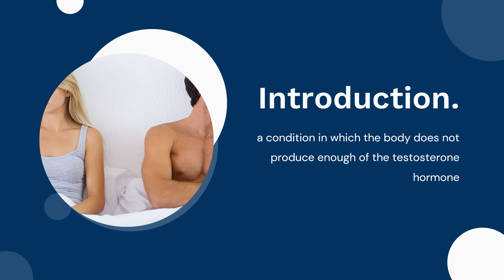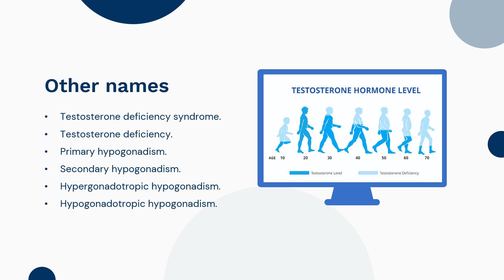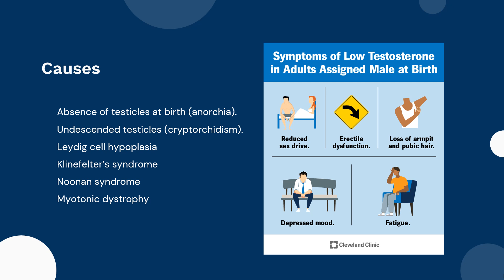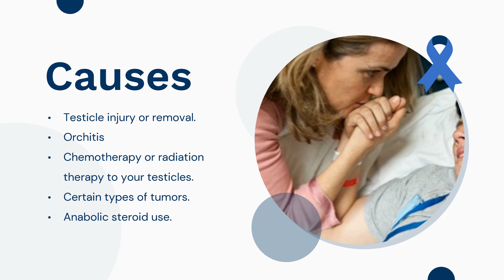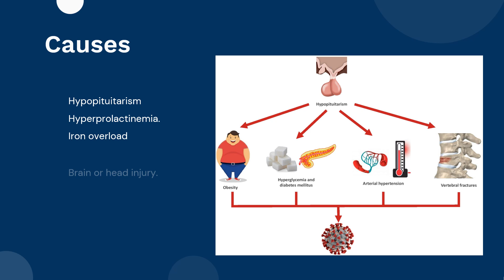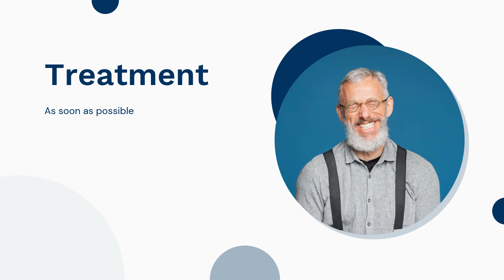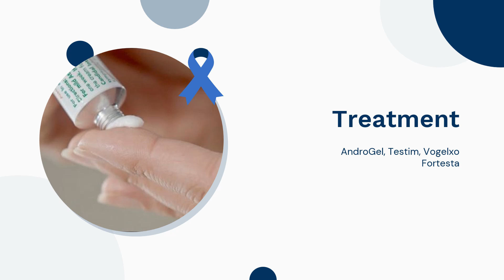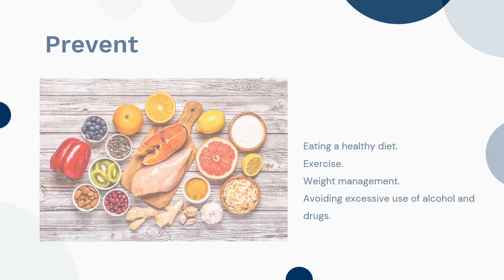Male Hypogonadism: Causes, Symptoms, and Treatment Explained (low testosterone, hypoandrogenism)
Male hypogonadism is a condition characterized by low testosterone levels, affecting about 35% of men over 45 and up to 50% of men with obesity or type 2 diabetes. This video provides an in-depth look into this condition, its classification, and its treatment options.

💡 What You’ll Learn in This Video:

- What is Male Hypogonadism? Understand the basics of this hormonal disorder.
- Classification of Male Hypogonadism: Learn about primary, secondary, and mixed hypogonadism.
- What Causes Male Hypogonadism? Explore the risk factors and underlying health issues.
- Symptoms of Male Hypogonadism: Discover the signs, from fatigue to reduced libido.
- How’s it Treated? Learn about available treatments, including lifestyle changes and testosterone replacement therapy.

💬 Join the Discussion:
Have questions about male hypogonadism or its treatment? Drop your queries in the comments section to connect with others and learn more.

The content provided by He-info is for educational and informational purposes only. It does not replace professional medical advice, diagnosis, or treatment. Always seek the guidance of a qualified healthcare provider with any questions you may have regarding your health, medications, or medical conditions.